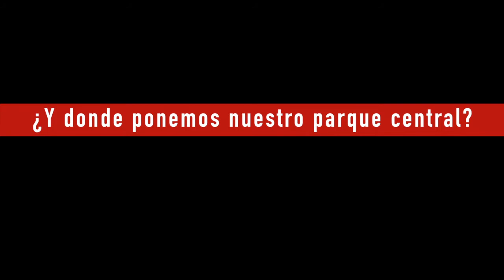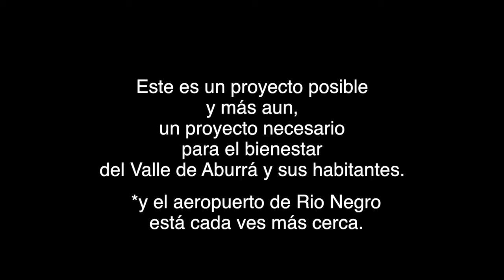Mi propuesta para que Medellín tenga un Parque Central - un video de Michael Smith